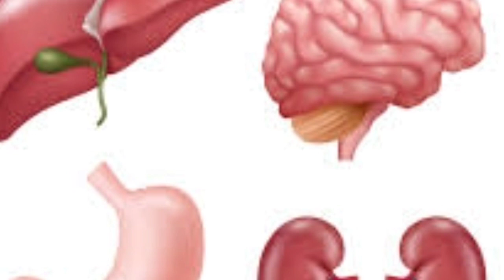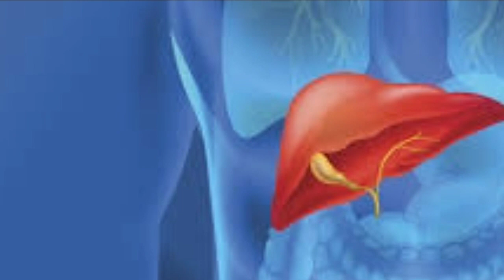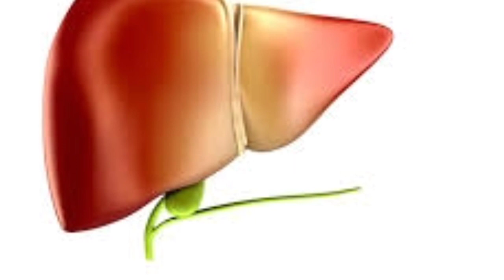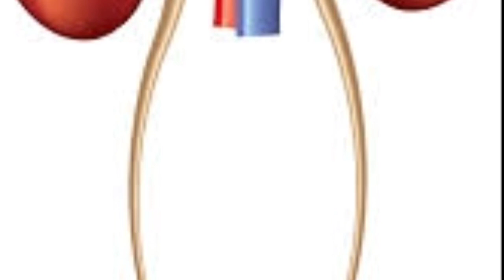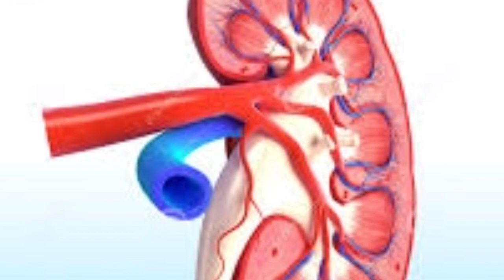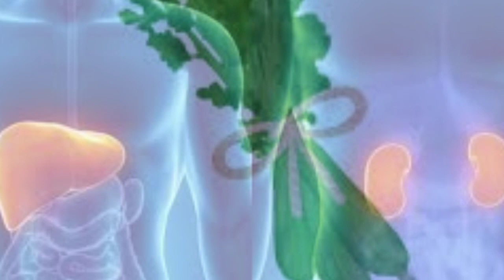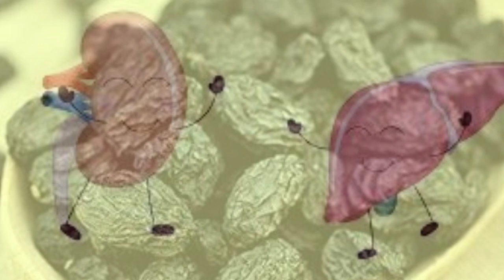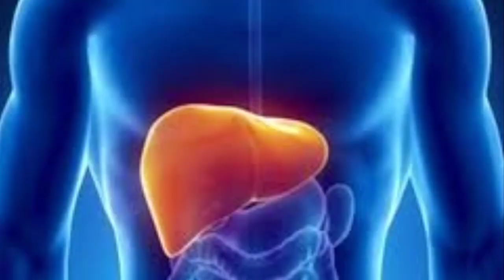लिवर और किडनी के रोगों के कारण लक्षण और घरेलू रामबाण उपाय।। Liver kidney ke upay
लिवर और किडनी के रोगों के कारण लक्षण और घरेलू  रामबाण उपाय।।